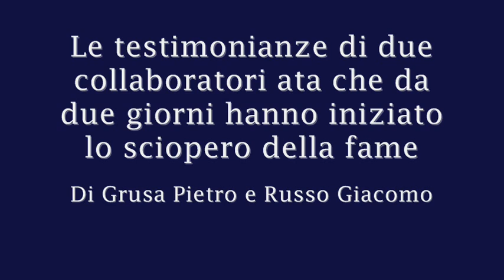Precari scuola in sit-in e sciopero della fame - Palermo 18.08.10 - 1^parte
Palermo 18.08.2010. Dinanzi l'ufficio scolastico provinciale di Palermo, un docente e due collaboratori ATA hanno iniziato lo sciopero della fame contro i tagli perpetrati dal governo a danno della scuola pubblica. Le testimonianze di Pietro Di Grusa e Giacomo Russo al 2^ giorno dello sciopero della fame.